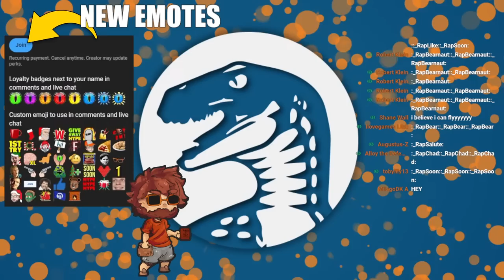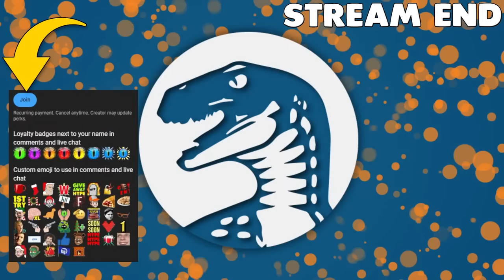Farthest Frontier | EP2 | NEW CITY | Promising Brutal Hardcore Colony Settlement Survival Simulator